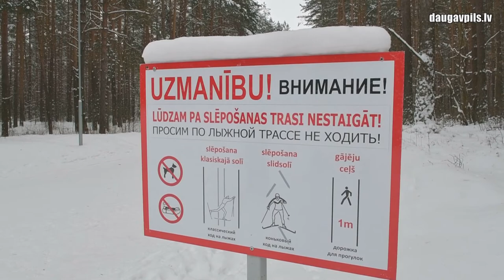Зимний спорт в Covid-19 – чемпионаты по подледной рыбалке и бегу на лыжах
Хотя сейчас большинство спортивных соревнований не проходят из-за Covid-19, в отдельных случаях это все же становится реально. Так на этой неделе в Даугавпилсе стартовало сразу два удаленных чемпионата - по подледной рыбалке и бегу на лыжах. Единственное, что необходимо для участников помимо их «инвентаря» - обычный смартфон.